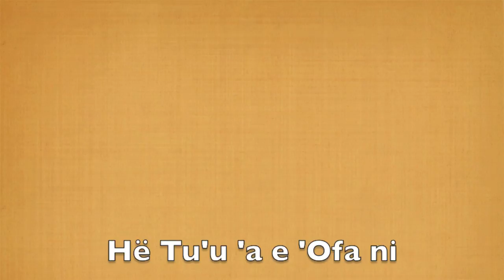Hee Tu'u 'ae 'Ofa ni COVER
Maa’imoa sung by Tu’imala Kaho Covered by Nia Tonga.
Ta fasi: Nia Tonga
Veemi: Nia Tonga
3 faha’i vocals: Nia Tonga
Made possible by Garage Band